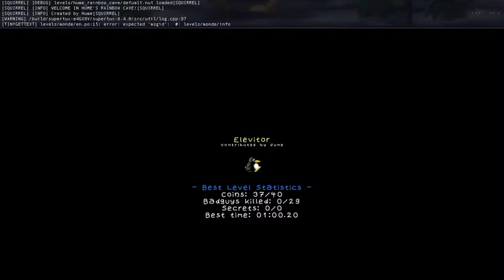SuperTux 0.4.0 Hume's Rainbow Cave part 3